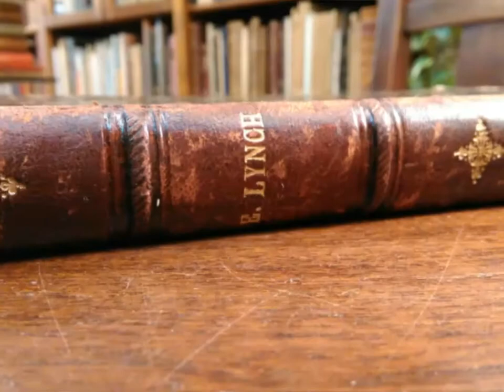Varia Nº 6, 17 de agosto. Alberto Casares Libros Antiguos & Modernos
01) BARTOLOMÉ MITRE: Historia de San Martín y de la Emancipación Sud-Americana. Buenos Aires, Félix Lajouane Editor, 1890. Cuatro volúmenes in 4º, encuadernación  en medio cuero con nervios, cantos marmolados.

02) [San Martín – Carta original] General Don José de San Martín. Cuartel General de Santiago de Chile, 18 de agosto de 1817. Carta manuscrita y firmada dirigida al Sr. Mtro. Gral. De la Guerra del Supremo Gobierno de las Provincias Unidas de Sud-América.

03) [San Martín – Chascomús] Inauguración del Monumento al General Don José de San Martín en la ciudad de Chascomús. Septiembre 24 de 1912. Discurso del Doctor Enrique S. Pérez, Ministro de Hacienda de la Nación. Buenos Aires, Imp. De Gmo. Kraft, 1912. In 8º, en carpeta entelada conservando tapas originales.

04) TROFEOS DE LA RECONQUISTA DE LA CIUDAD DE BUENOS AIRES EN EL AÑO 1806. Reproducciones litográficas en color de siete banderas tomadas al Ejército Inglés el 12 de agosto de 1806. Textos de Torcuato de Alvear, Andrés Lamas, Manuel Trelles, Ángel J. Carranza y otros. Buenos Aires, Litografía, Imprenta y Encuadernación de Guillermo Kraft, 1882. In 4º, encuadernación de editor en tela con títulos dorados y escudo de la Ciudad de Buenos Aires. Ejemplar dedicado por Torcuato de Alvear (entonces intendente de Buenos Aires) al arquitecto Juan Antonio Buschiazzo (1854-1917)

05) [VIAJE DEL “PLUS ULTRA”]. De Palos al Plata, por el Comandante de Aviación Ramón Franco y el Capitán de Artillería J. Ruiz de Alda. Madrid, Espasa-Calpe, 1926. In 8º, encuadernación en medio cuero con nervios. Crónica del histórico viaje aéreo de España a Buenos Aires, pasando por Río de Janeiro y Montevideo.

06) MIGUEL CANÉ: Notas e impresiones. Navegando. Notas de arte. Notas sociales. Notas políticas. Notas de viaje. Buenos Aires, Arnoldo Moen, 1901. In 8º, encuadernación en media tela con punteras.

07) ENRIQUE BANCHS. Lote conteniendo:
- Carta manuscrita y sobre postal destinado, 23 de febrero de 1968.
- Fotografía de Enrique Banchs (copia). Medidas: 18 x 12 cm.
- Leónidas de Vedia: Enrique Banchs. Buenos Aires, Ediciones Culturales Argentinas, 1964 . In 4º, rústica original.
- Dos tarjetas de invitación. La primera, a la presentación del libro “Enrique Banchs” de Leónidas de Vedia. Buenos Aires, Sociedad Argentina de Escritores, 25 de agosto de 1964. La siguiente, a un acto en homenaje a Banchs, Capdevila y Arrieta. Buenos Aires, Academia Argentina de Letras, s/f. “Harán uso de la palabra los señores: Jorge Luis Borges, Ángel J. Batttistessa,…”, entre otros.

08) CARLOS MASTRONARDI: Poemas. Antología. Selección de Jorge Calvetti. Fotografía de tapa y contratapa de Jorge Aguirre. Buenos Aires, Editorial Universitaria de Buenos Aires, 1966. In 8º, rústica original. Ejemplar dedicado por el autor.

09) RUBÉN VELA: Los Secretos. Buenos Aires, Editorial Sudamericana, 1969. In 8º, rústica original. Ejemplar dedicado por el autor.

10) MARÍA ESTHER VÁZQUEZ: Everness (un ensayo sobre Jorge Luis Borges). Buenos Aires, Falbo Librero Editor, 1965. In 8º, rústica original.

11) MARÍA ESTHER VÁZQUEZ: Los nombres de la muerte. Prólogo de Jorge Luis Borges. Buenos Aires, Emecé Editores, 1964. In 8º, rústica original. Primer libro de cuentos de María Esther Vázquez. Ejemplar dedicado por la autora.

12) Tito Saubidet: VOCABULARIO Y REFRANERO CRIOLLO. Con dibujos del autor. Buenos Aires, Guillermo Kraft Ltda., 1952. In 4º, encuadernación de Andrés Casares en medio cuero rojo con nervios conservando tapas originales.

13) Estanislao del Campo: FAUSTO. Impresiones del gaucho Anastasio el Pollo en la representación de esta ópera. Ilustraciones de Eleodoro E. Marenco. Con un anexo con reproducciones facsimilares del manuscrito original y de su primera publicación en el “Correo del Domingo”. Buenos Aires, Ediciones Peuser, 1951. In 4º, encuadernación de Andrés Casares en medio cuero chagrín verde con nervios conservando tapas originales.

14) ELISA LYNCH, por Orión [Héctor F. Varela]. Precedida de una semblanza del autor por Emilio Castelar. Primera edición. Buenos Aires, Imprenta de La Tribuna, 1870. In 4º, encuadernación antigua en medio cuero con nervios y adornos dorados.

15) CÓDIGO CIVIL DE LA REPÚBLICA ARGENTINA. Redactado por el Dr. Dalmacio Vélez Sarsfield y sancionado como ley por el Honorable Congreso de la República. Completo en un tomo con las notas. Buenos Aires, Pablo E. Coni Editor, 1874. In 4º, encuadernación en medio cuero con nervios y adornos dorados.

Alberto Casares
Libros Antiguos & Modernos
Suipacha 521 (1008) – Buenos Aires